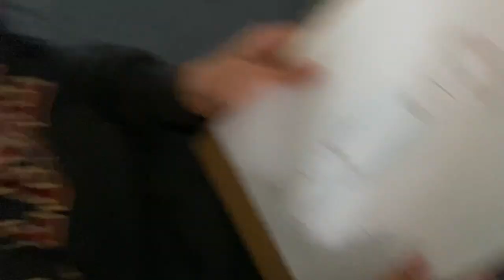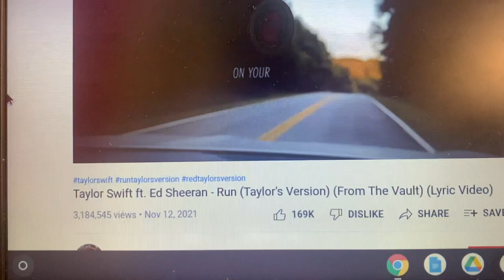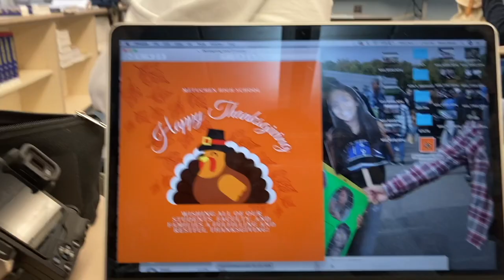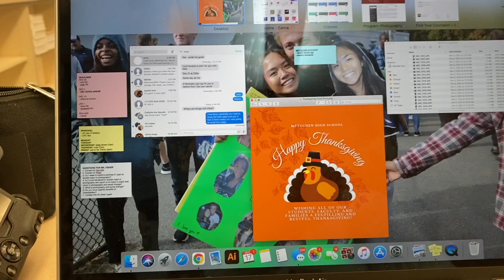A Day in the Life of a Metuchen High School Student (Episode 1)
One student from each grade take on the challenge of recording their day from start to finish. Watch to find out how it went!

Thanks to Leah, Kylie, Ryleigh, and Remi for their help with this project!